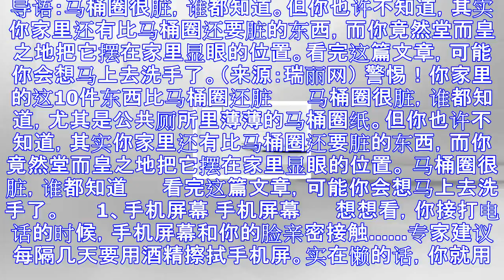Omg！你家里这10件东西比马桶圈还脏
导语：马桶圈很脏，谁都知道。但你也许不知道，其实你家里还有比马桶圈还要脏的东西，而你竟然堂而皇之地把它摆在家里显眼的位置。看完这篇文章，可能你会想马上去洗手了。（来源：瑞丽网） 警惕！你家里的这10件...